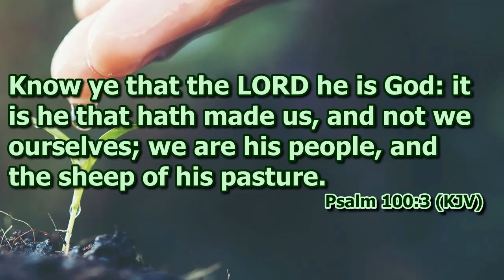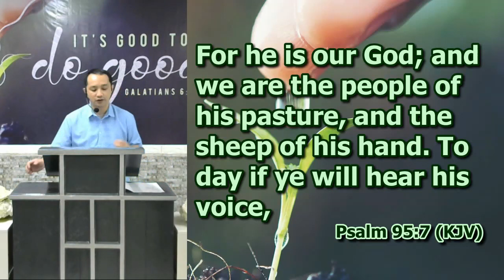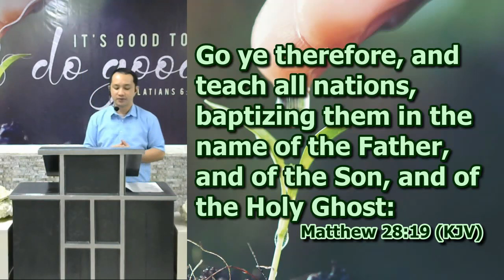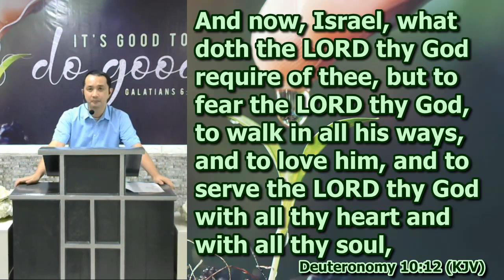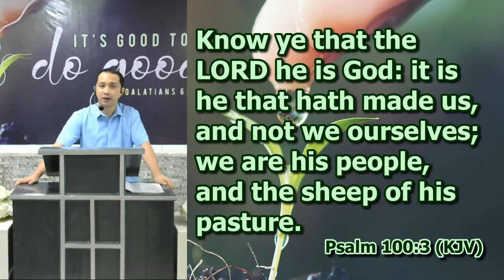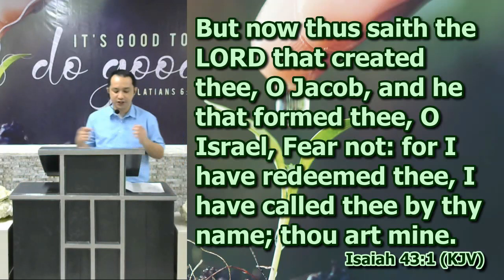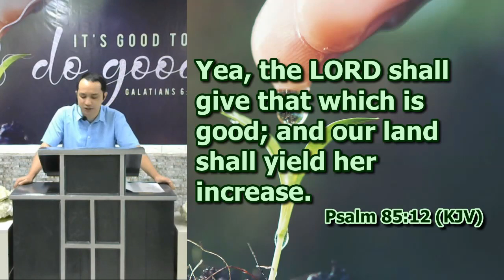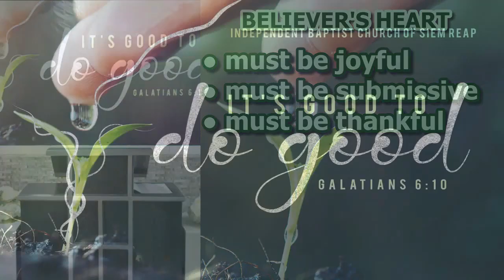Believer's Heart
Psalm 100